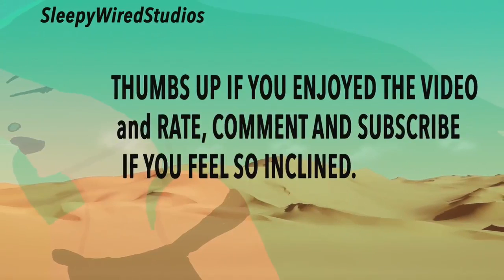WHY DOES BOOKTUBE SEEM DIVIDED? Ramble/Rant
Get my thoughts out and everything.